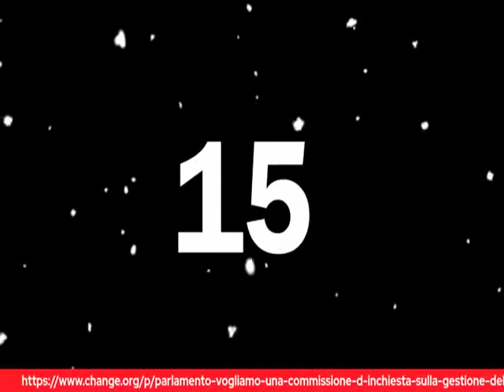Vogliamo una commissione d'inchiesta sulla gestione della pandemia in Italia.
Venerdì 15 ottobre ore 21:00 in diretta streaming
INTERVENTI:
- Consuelo Locati, Avvocata team legale familiari vittime covid
- Vittorio Agnoletto, Medicina Democratica
- Paolo Ferrero, vicepresidente del Partito della Sinistra Europea
Coordina la serata  Fabrizio Baggi, segretario regionale Prc/SE Lombardia
Al link seguente la petizione per chiedere al governo la commissione d'inchiesta